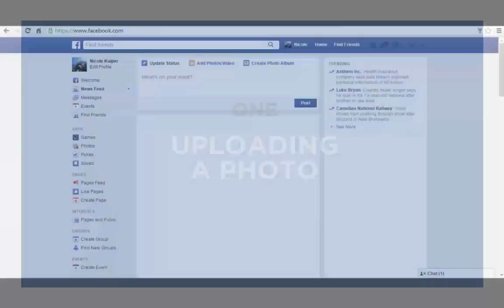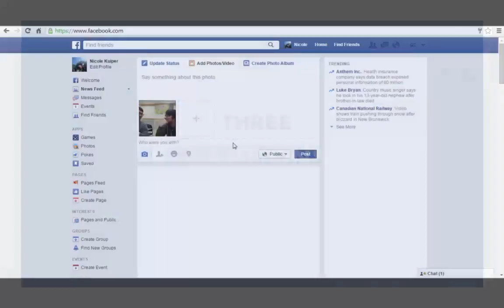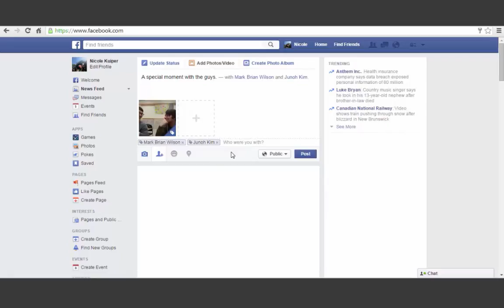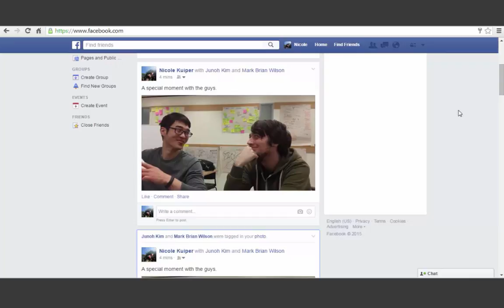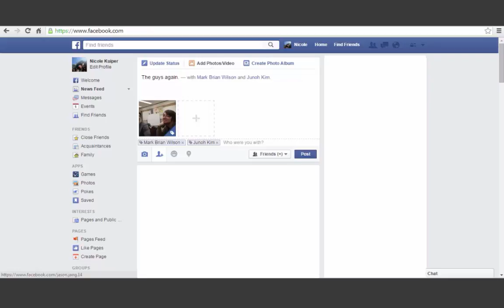How to post a photo to Facebook - Video Tutorial.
Transcript:
[0:00]
HEADER: “How to Post a Photo to Facebook ”
Hello, and welcome to the tutorial “How to Post a Photo to Facebook.” Today, we’re going to be taking a photo saved on our PC/Mac and uploading it to Facebook. Once you know the steps, it’s actually a very simple process.

[0:18]
HEADER: Select and Upload Photo
We our already logged into our Facebook account and are looking at our News Feed. The easiest way to upload a photo is to go to the status bar and click on “Add Photos/Video,” which will automatically prompt the navigation window.
Since our photo is saved on our desktop, we will click on ‘Desktop,’ find and select the photo we want, and click on ‘Open.’

[0:51]
HEADER: Two Extra Features.
Now that our photo has been loaded, we could finish the process by clicking ‘Post’.However, Facebook has several extra features we can apply to this photo. Today, we will add a caption, tag friends, and change our privacy settings.

[1:11]
HEADER: Adding a Caption
To add a caption, click on the area that says, “Say something about this photo.” The cursor will flash, and you can type in your caption.

[1:30]
HEADER: Tagging Friends.
Facebook will also let us identify who is in the photo by adding tags. By tagging a friend, we are telling Facebook we want the photo to appear on their profile and in their photos, as well as in our own.

If we hover our cursor over the photo,a label will appear with the word ‘Tag’. If we click the tag icon  Facebook will ask “Who is this?” We can then begin typing the name of the friend we want to tag.Because Facebook is smart, it will automatically prompt us with suggestions based on our list of friends.

We then select the appropriate name,and move on to the next friend.Now that we are finished tagging everyone, we click on “Close” . We can now see the names of the friends we have tagged appear below the photo (and beside the caption).

[2:27]
HEADER: Privacy Settings.
Facebook also allows us the option of choosing who we want to see our photo. We can select our privacy settings by going to the drop-down menu beside the “Post” button. If we click on “More Options,”  we see the full range of possibilities.

Currently, the privacy is set for “Friends,” meaning that only the people we are friends with will be able to view this photo. We could also choose to make the photo public , so that anyone on Facebook could potentially see it. Or, if we want to keep the photo private, we could select the ‘Only Me’ option with the lock beside it.It is important to note that if we choose Only Me, but have tagged friends in the photo, they will still be able to view it.

We would like our photo to be for friends only, so we will choose that option. Now that we have added a caption, tagged our friends, and selected our privacy settings, we will publish the photo by clicking on the ‘Post’ button .

[3:35]
HEADER: Published
We can now see our photo on our News Feed, and our friends will receive notifications that they have been tagged in a new photo.

To repeat what we went over in this tutorial, lets upload another photo.We will click “Add Photos/Video” in the status bar; find and open our photo stored on the desktop; We will type a caption; and tag some friends. Lastly, we will select the privacy level and click ‘Post’.